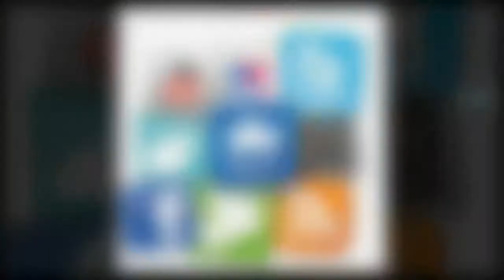A LEZIONE DAL GURU DEL MARKETING - PHILIP KOTLER: “OGGI CONTA PIU’ L’ACQUIRENTEI STARS NEWS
Giuliano Aluffi per Il Venerdì-la Repubblica   PHILIP KOTLER 3 Il marketing del futuro sarà orizzontale, volerà sul passaparola digitale e - grazie a tecnologie come l'Internet delle cose - miscelerà il virtuale con la realtà fisica per